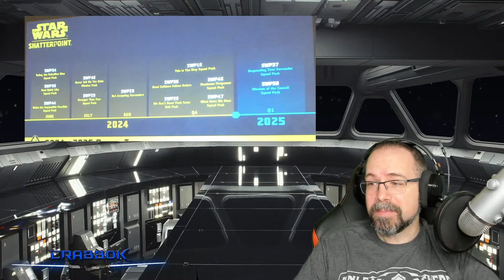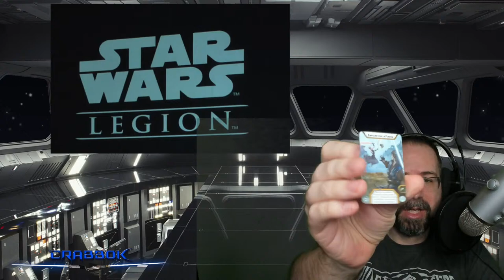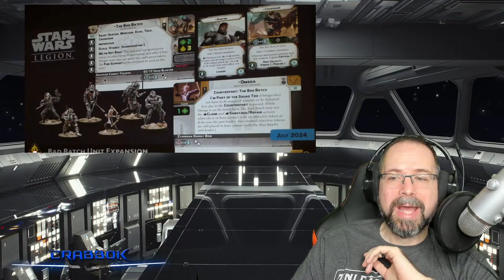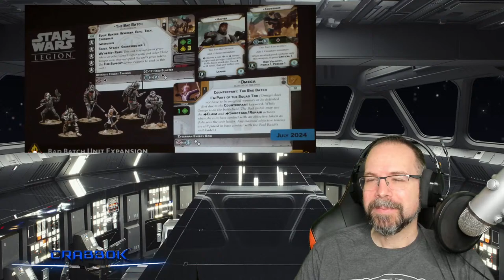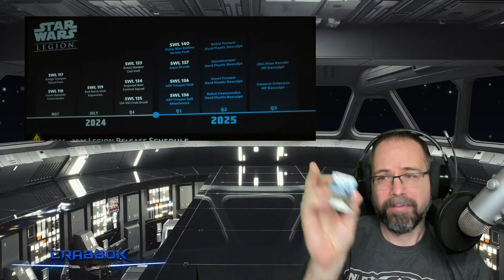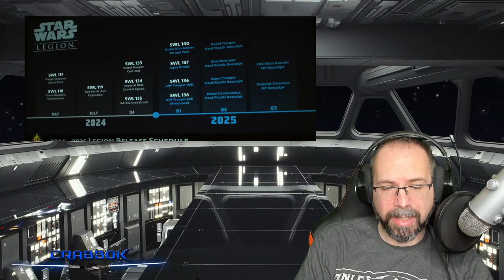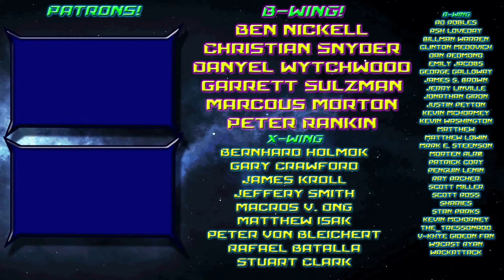AMG Studio Reveal From Adepticon 2024 - Recap for Legion and Shatterpoint!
Let's talk about AMG's studio reveals for Star Wars!
Curious about products you see in my videos?   Check my website for more information about them!